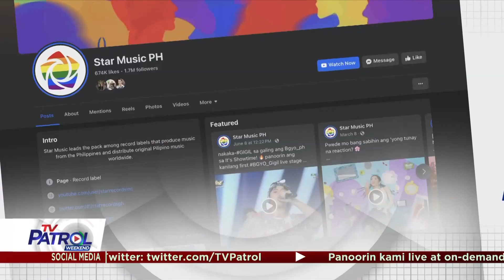BINI bagong Daily Top Artist ng Spotify Philippines | TV Patrol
Ang Nation's girl group ang kauna-unahang Filipino artist na nakatungtong sa top spot ng chart na ito. Nauna rito nakapasok muli ang BINI sa Global Top Artist Chart ng music streaming platform.